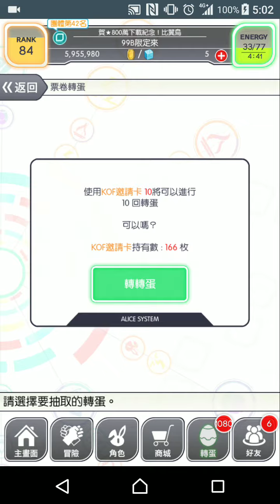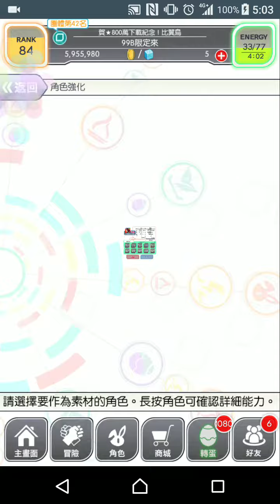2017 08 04